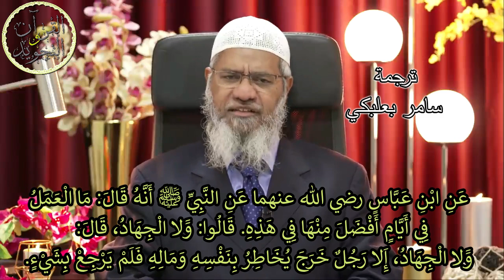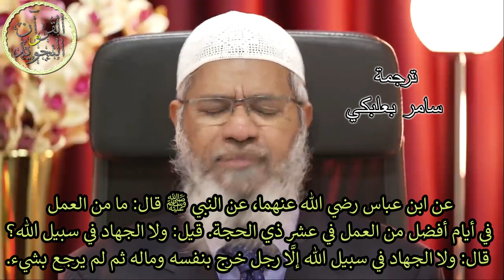د ذاكر نايك | العشر من ذي الحجة (اعظم ايام السنة) / فضائلها وما يجب فعله / Dhul Hijjah Dr Zakir Naik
تمت الترجمة بواسطة (سامر بعلبكي) - القرآن والتجويد
Translated by (Samer Balbaky) - Quran and Tajweed